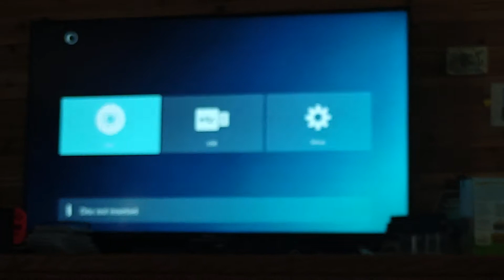Opening to Superman Returns 2006 DVD (Widescreen Edition)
1. FBI Anti-Piracy Warning Screen
2. Warner Home Video Logo
3. DVD Menu
4. MPAA Rating Screen
5. Warner Bros. Pictures Logo
6. Legendary Pictures Logo
7. DC Comics Logo